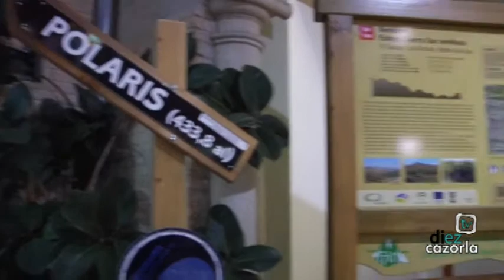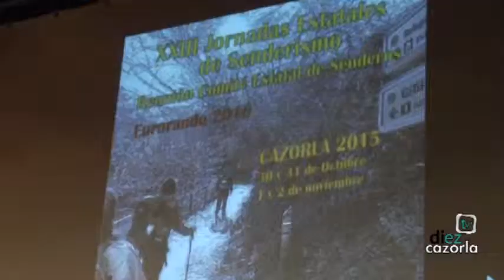Jornadas de Senderismo - Noticias Diez Tv